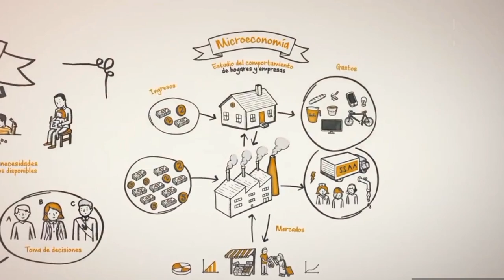AMLO Y ANDRÉS GARCÍA EN PROBLEMAS DE SALUD, EL BRUJO MAYOR REVELA PREDICCIONES DEL AÑO